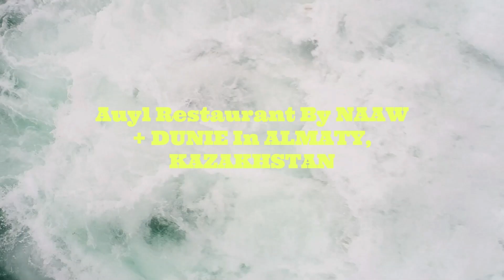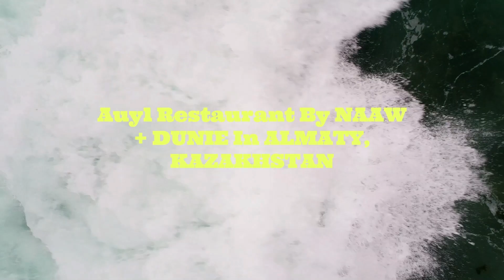Auyl Restaurant By NAAW + DUNIE In ALMATY, KAZAKHSTAN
Auyl is an experimental restaurant project in the Medeu mountain district, the outcome of a creative collaboration between architects, artists, artisans, designers, and creative producers. Working together, we have created an immersive space that exists at the intersection of gastronomy and performance. Auyl gives its guests the experience of participating in the process through lighting, sound, atmosphere, textures, and smells. The Auyl restaurant offers signature riffs on the cuisine of Central Asia. The design project is a result of a collaboration of architectural studio NAAW and design studio DUNIE.

Archi Studio

Architects: NAAWDesigners: DUNIE
Area:
350 m²
Year:
2023
Photographs:Damir Otegen, Yulo Khan, Zarina Zoman, Sergey Kuchin
Architects: Elvira Bakubayeva, Aisulu Uali, Victoria Akram
Collaborators: Dunie Design, Assel Nussipkozhanova
City: Almaty
Country: Kazakhstan